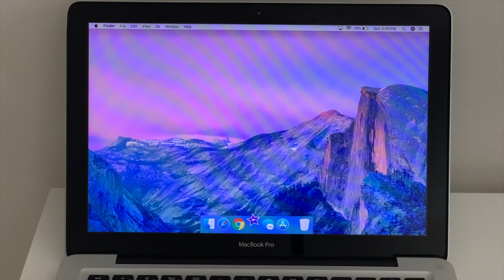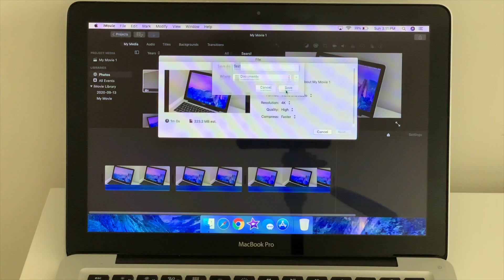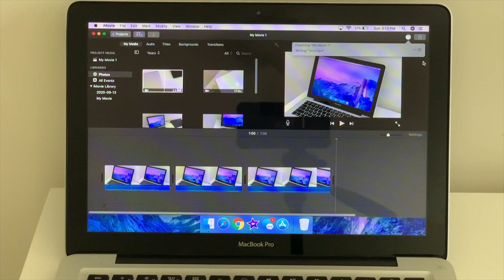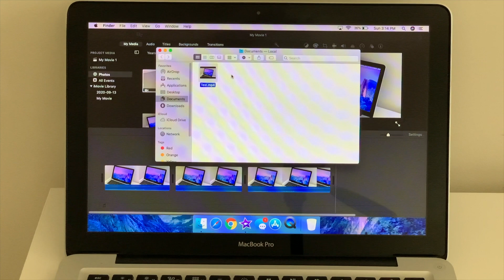Is it Possible to Edit 4K Video on an old (2012) Macbook Pro in 2020?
Prime Student 6-month Trial
Amazon Storefront

Being able to edit 4K video in 2020 is extremely important as it is becoming the "standard" resolution for video content. Most smartphones and cameras are now able to shoot beautiful 4K content, but what good is it if your laptop isn't able to work with them? In this video, we will explore whether or not the 2012 MacBook Pro running MacOS Mojave, with an Intel Core i5 processor clocked at 2.5Ghz and 8GB of DDR3 RAM with a SSD is up for the task.

This video was shot with an iPhone XS max at 4K, 30FPS.